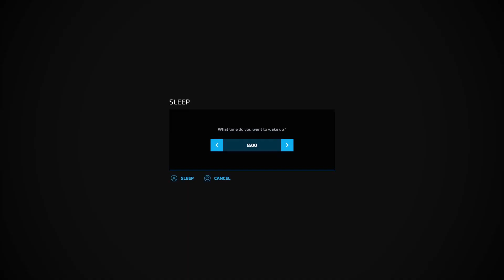Farming Simulator 2022: Maypole Farm Roleplay Timelapse Day 16: Back to harvesting!